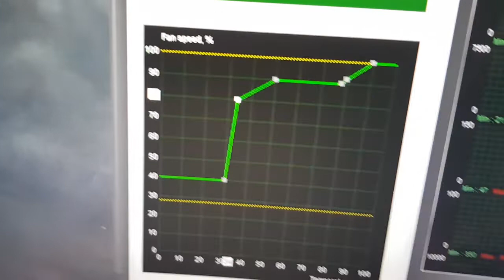How to fix Graphic card fans using WD40 (GPU Fan issue)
I have GTX970 Graphic card that is 5+ years old and its fan started making noise and stopped working too. I tried to fix the fan using WD-40 solution and it worked for sometime.. but not quite alot. But you can try to perform the step to fix your CPU/GPU fan. If your fans stopped working due to dust particle or stuck then it might work after the treatment.

But after few days, it started making noise and I added a dedicated fan setup to resolve heating of Graphi card.